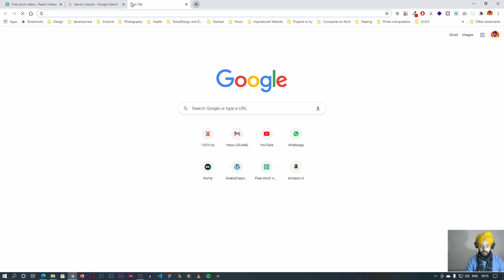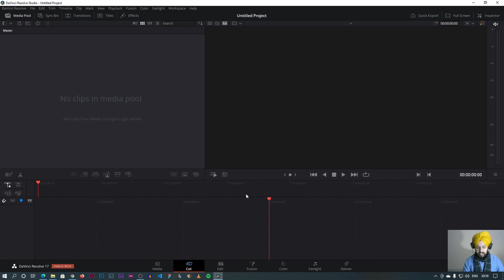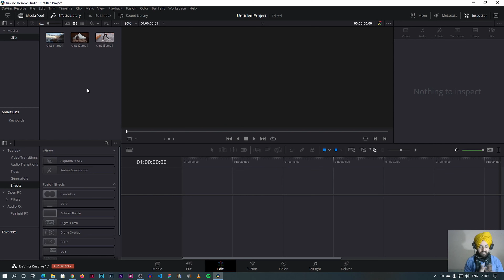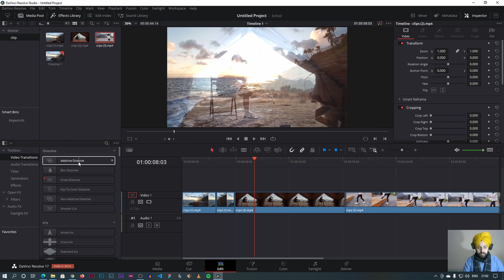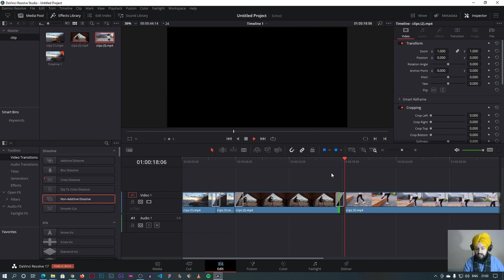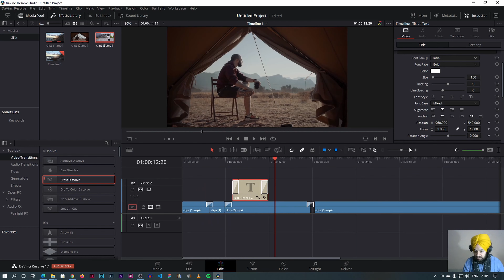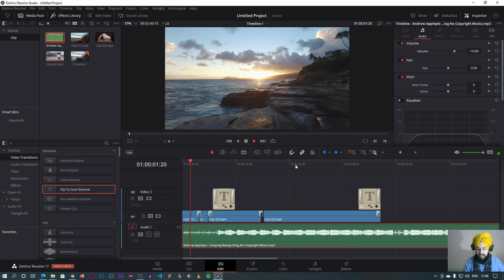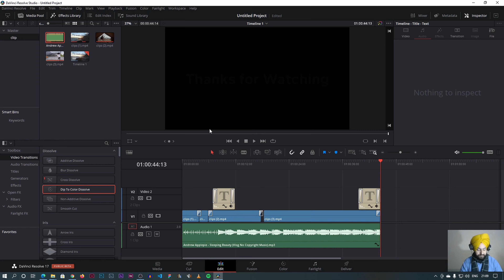Getting started in DaVinci Resolve 17 - Learn video editing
In this video i will explain how to use Davinchi Resolve for basic video editing.